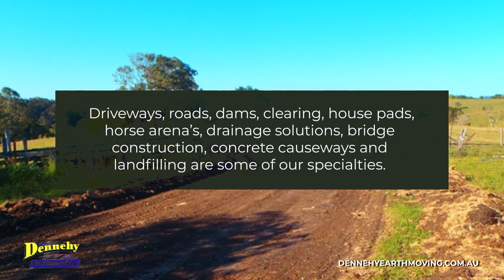Deenehy Earthmoving Belli Park Queensland 4562X